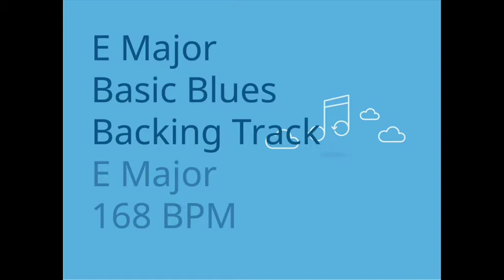E Major Blues Backing Track for Guitar 168 BPM | Trackingbacks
Get more daily FREE backing tracks to inspire you and help you improve your playing.

Get Social.

-Tell us your next backing track style request

-Upload your own solo work over the track

-Star a musical discussion

The key words.

Copyright and Usage.

Tracks are approved for personal use only. Solo! Improvise! Play! Get Inspired! Please contact about potential commercial use.